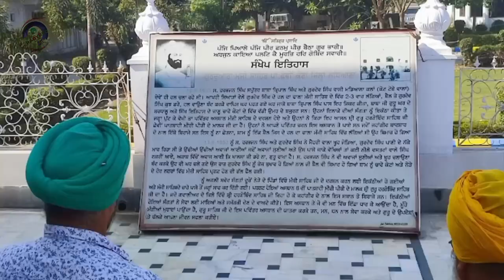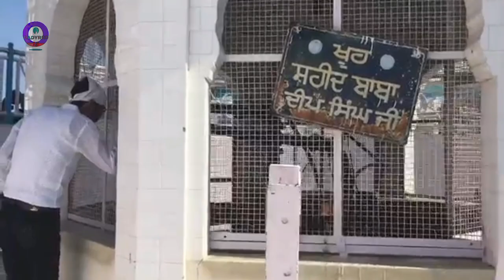Takhat Shri Damdama Sahib Ji ! mirror! Know the history of Talwandi Sabu ! Shri Guru Gobind Singh Ji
TAKHAT SHRI DAMDAMA SAHIB JI ! जानिए तलवंडी साबू का इतिहास ! श्री गुरु गोविंद सिंह जी ! Taksal !

TAKHAT SHRI DAMDAMA SAHIB JI
ਇਹ ਸ਼ੀਸ਼ਾ  ਦੇਖਣ ਨਾਲ ਲਕਵਾ ਵਿੰਗਾ ਮੋਹ 5 ਮਿੰਟ ਵਿਚ ਧਿਕ ਹੁ ਜਾਂਦਾ ਹੈ
 ਜਾਣੋ ਦਮਦਮਾ ਸਾਹਿਬ ਤਲਵੰਡੀ ਸਾਬੋ ਦਾ ਇਤਿਹਾਸ

ਤਖ਼ਤ ਸ੍ਰੀ ਦਮਦਮਾ ਸਾਹਿਬ
ਸਾਬੋ ਕਿ ਤਲਵੰਡੀ